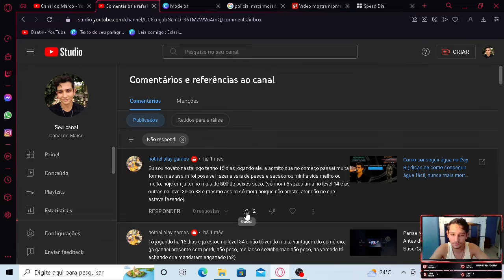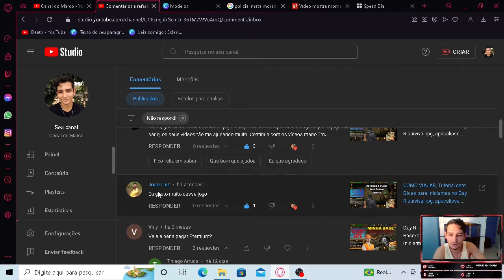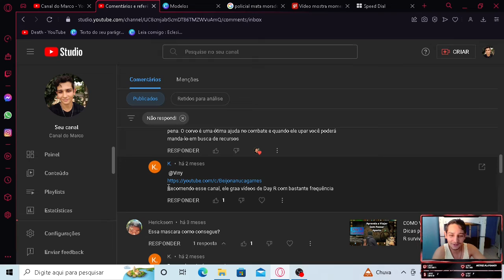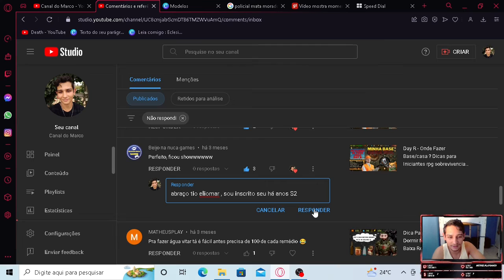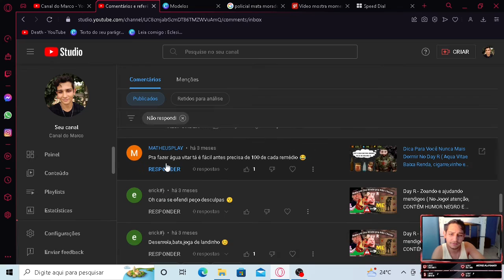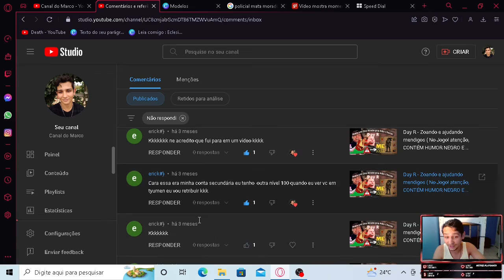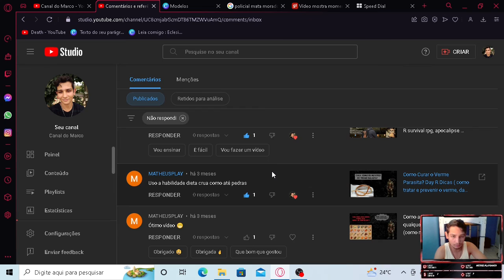lendo comentários do canal ( o final ) basicamente falamos só de Day R e demos muitas dicas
neste vídeo falamos muito sobre  Day R, Há bastante dicas enquanto eu leio e respondo os inscritos do canal . fazendo este vídeo tive várias ideias do que postar e é legal falar com as pessoas sobre coisas legais que temos em comuns kkkk enfim, espero que apenas inscritos vejam este vídeo...